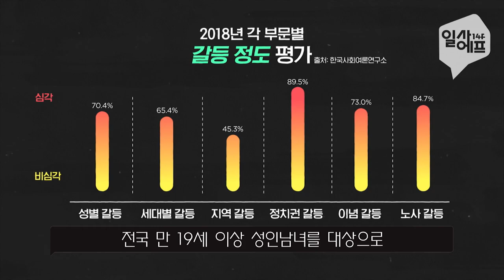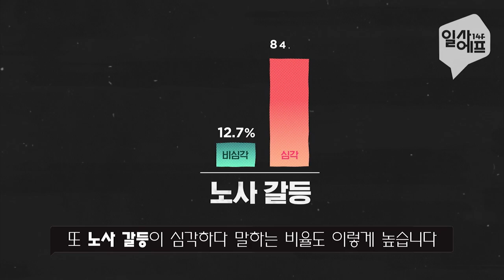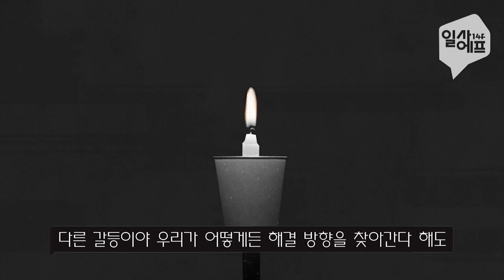대체 우리나라 뭐가 문제야? 한국 갈등 총 정리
대한민국 = 갈등공화국?
우리가 꼭 알고 있어야할 대한민국 갈등 현주소 간단 정리!